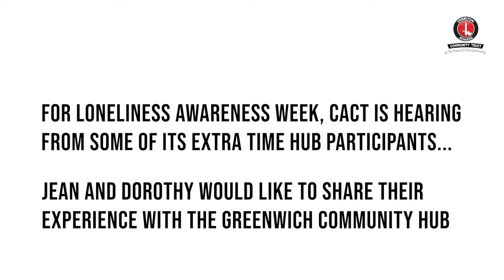Extra Time interviews - Loneliness Awareness Week 2020